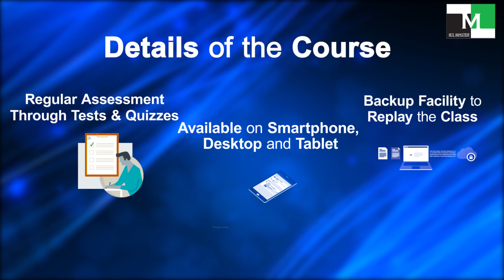GATE 2025 Computer Science Online Course | GATE CS | IES Master Computer Science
GATE exam is a window to various career opportunities for engineers and computer science branch is no exception.
Considering this IES Master has launched live online course for upcoming gate 2025 exam. In this video complete details have been provided.
👉 Live Online Batch for GATE CS 2025: Live Classes, Regular Tests, Study Material, Test Series, Doubt Clearing Sessions
👉 To know the 𝐝𝐞𝐭𝐚𝐢𝐥𝐬 𝐨𝐫 𝐭𝐨 𝐫𝐞𝐠𝐢𝐬𝐭𝐞𝐫 through our website click on this

👉 Online Test Series for GATE CS 2024: Topicwise Tests, Subjectwise Tests, Mixed Subjects Tests, Full Length Mock Tests.

👉 Postal Study Package for GATE CS 2024: Theory Text Books, Practice Work Books, GATE Previous Years Question Bank (33 Yrs.).